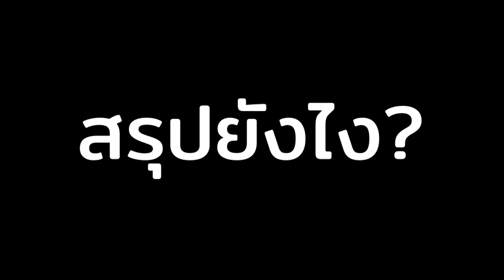พรีออเดอร์ Dragon's Dogma 2 ดีไหม แล้วซื้อธรรมดาหรือ Deluxe ดี?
เกริ่น 0:00
ควรพรีไหม? 0:47
ของแถมพรีออเดอร์ 1:30
ของแถมจาก Deluxe 2:41
สรุป 7:13

B'z / Into Free -Dangan